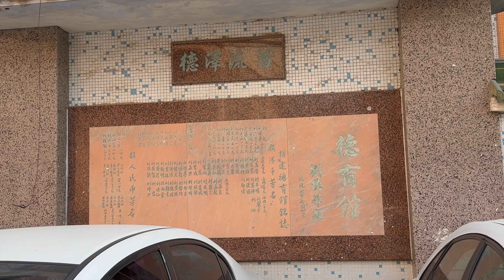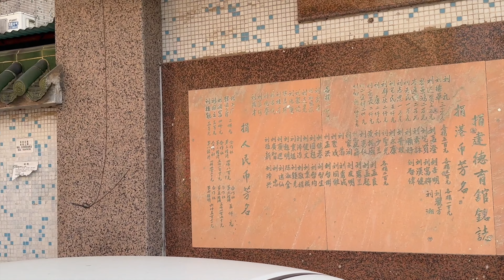江門市Jiangmen 荷塘鎮“雷步村”是著名香港藝人劉德華先生的祖籍地。劉德華先生等鄉親捐資興建的1997年7月1日落成的“德育館”、遠昌小學。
此片拍攝于2023年2月28日，廣東省江門市荷塘鎮的鄉村